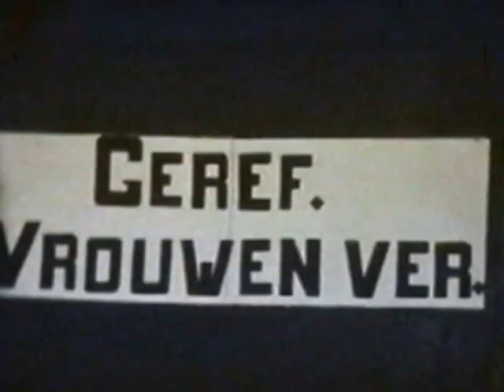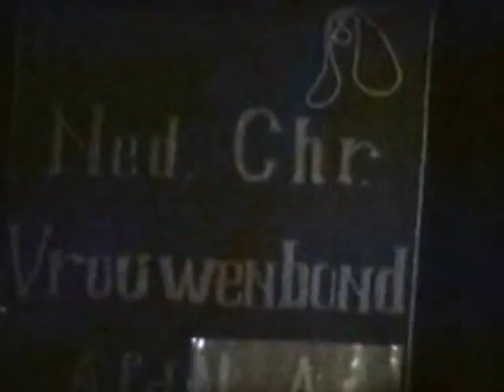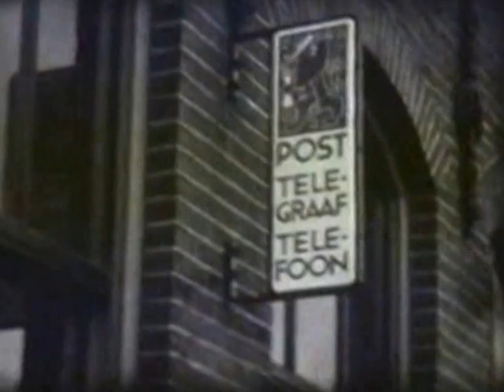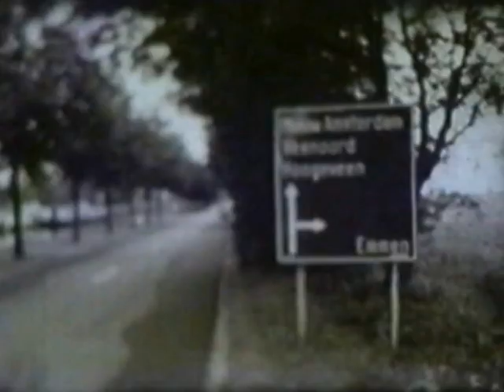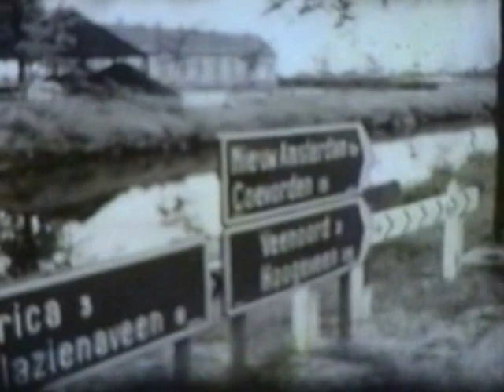Nieuw Amsterdam / Veenoord 1952 en 1967 - deel 2/4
De films bevatten beelden van Nieuw Amsterdam en Veenoord in de jaren 1952 en 1967.
De opnames zijn gemaakt op diverse plaatsen waar veel personen aanwezig waren, o.a. scholen, winkels, de Breehof (bejaardenverzorging), vrouwen-verenigingen en muziekverenigingen.
Alhoewel getracht is zoveel mogelijk namen te achterhalen is het onmogelijk gebleken alle op de films voorkomende personen te kunnen benoemen.

De videofilm is gemaakt op initiatief van het Gemeentearchief Emmen, werkgroep Genealogie (Peter Kraan, Marianne Overberg, Gré Tiben-Tolner), in samenwerking met : Stichting Dorpsarchief Nieuw-Amsterdam-Veenoord en de Historische Vereniging Zuidoost Drenthe.
tekst Harm de Jong (Hist.doost Drenthe)
stem Marianne Overberg, Erika Carolus.

Op de videoband staat dat de vastgelegde werken auteursrechtelijk zijn beschermd.
Als iemand opmerkingen heeft voor het plaatsen van deze beelden dan svp aangeven. Dan zal het worden verwijderd.